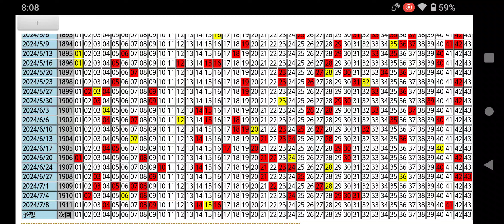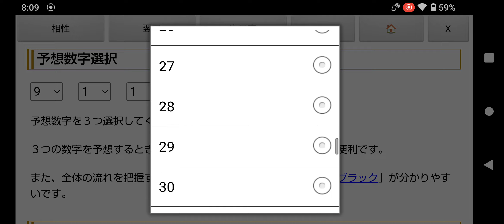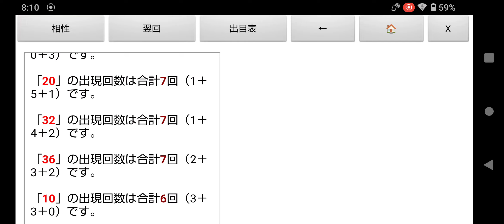2億1千万円のキャリーオーバー!第1912回のロト6一口予想!過去100回の出目表＆予想ソフト無料ツール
キャリーオーバー額が２億１千万円ということで、次回は１等１口だと、４億４千万円前後といったところでしょうか。

※2024年2月5日(月)と8日(木)のロト６(第1867回、第1868回)は大阪抽籤だったので、しばらくは東京抽籤の設定のほうがいいかもしれません。

※ロト６の次の大阪抽籤は、2024年7月22日(月)と25日(木)の予定です。(第1915回、第1916回)

出目表(東京のみ、奇数、偶数、下一桁選択、日にち抽出、予想シミュレーション)や、予想ソフト(相性チェック版、翌回データ対象)など、いろんな組み合わせで予想してみてください。